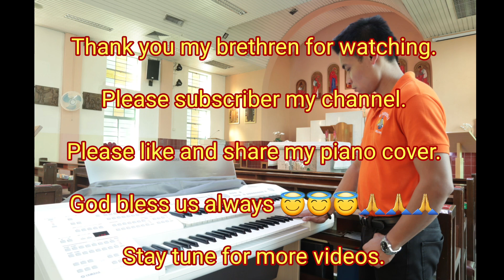JVMProduction Kalakip Ng Awitin by Musikatha (Piano Cover With Lyrics)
Title: Kalakip Ng Awitin

Piano by: Jeffrey Maala Mariano